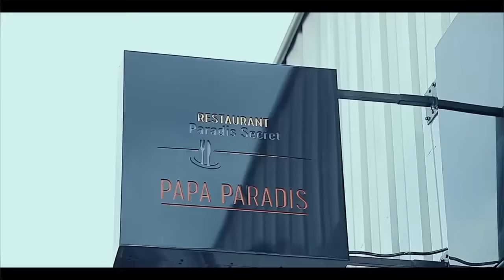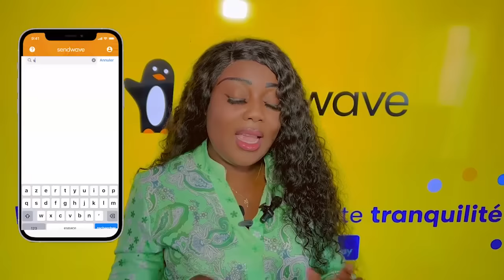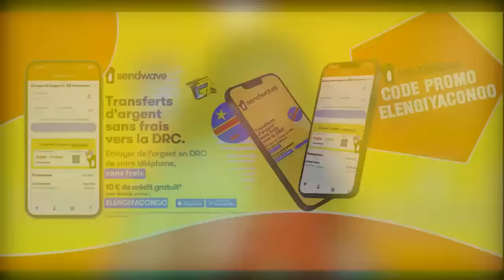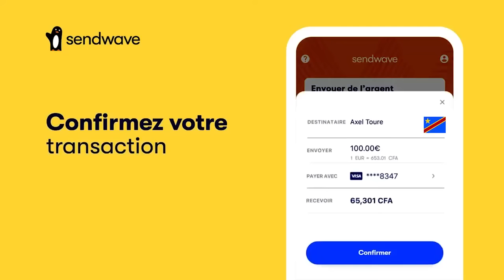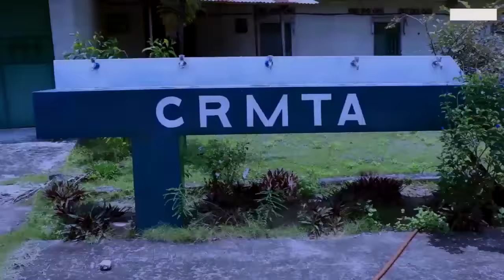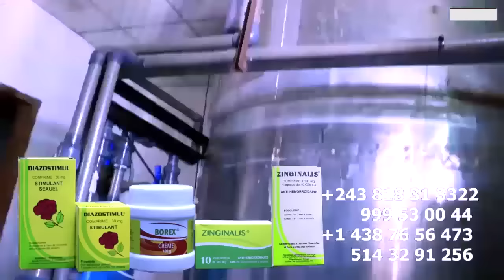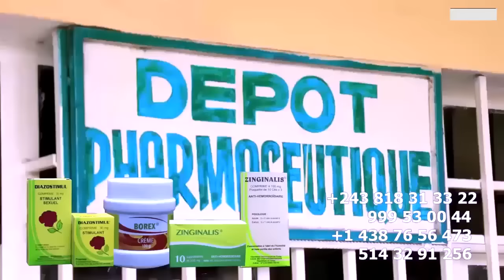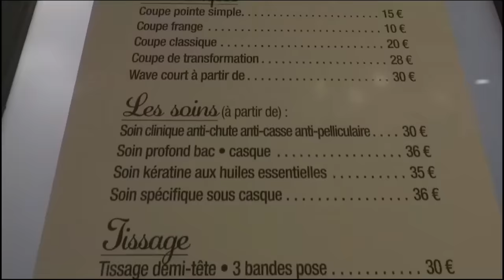SERGE FWAMBA BUREAU YA FERRE Très FÂCHÉ RECADRE LES PROPOS De TRÉSOR KONGOLO SUR ADMINISTRATION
SERGE FWAMBA BUREAU YA FERRE Très FÂCHÉ RECADRE LES PROPOS De TRÉSOR KONGOLO SUR ADMINISTRATION Ya FERRE EZA MABE